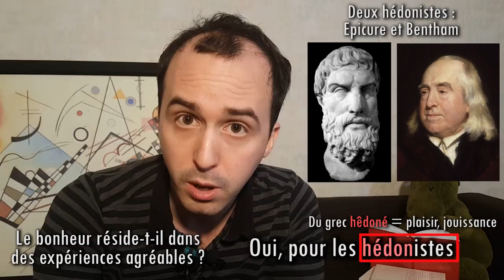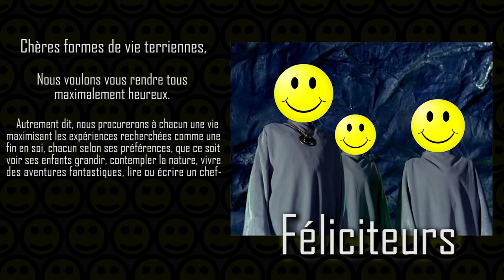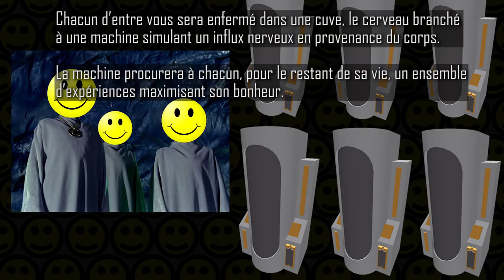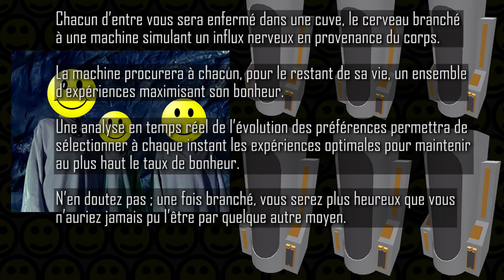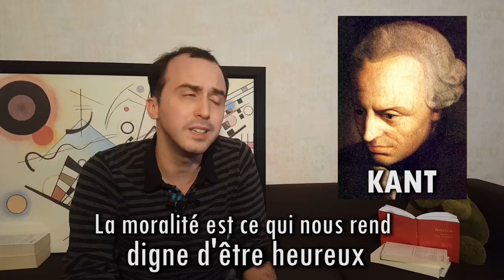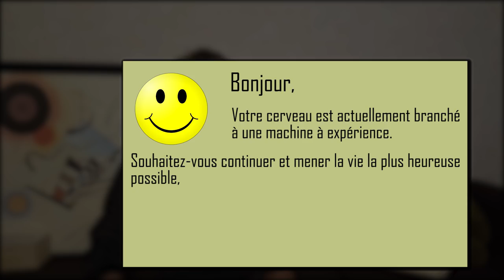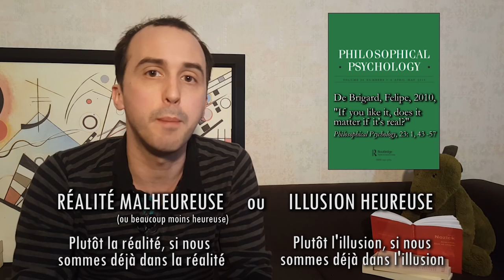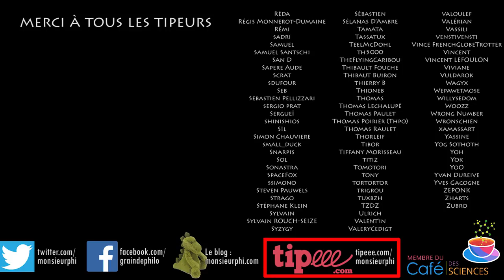Cette machine fera votre BONHEUR | Robert Nozick et la "machine à expériences"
J'ai changé la miniature en utilisant une création de DALL-E par Raphaël Millière trouvée

Loués soient les Féliciteurs qui feront le bonheur de tous ! Ou pas, en fait.

Aujourd'hui, donc, il sera question d'une expérience de pensée imaginée par Robert Nozick en 1974 et abondamment discutée depuis.

Le financement participatif sur Tipeee, ma principale source de revenu !